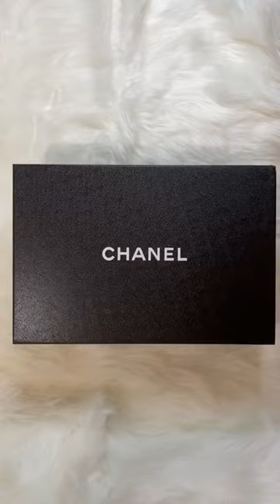These Chanel shoes are a classic😍